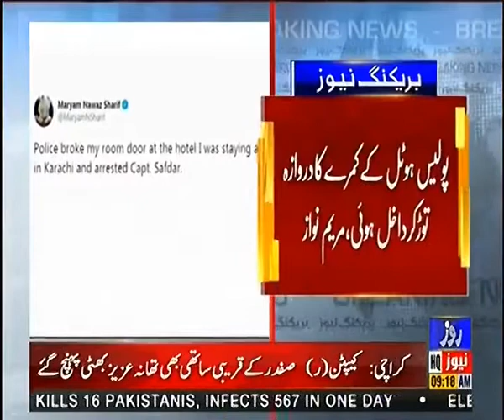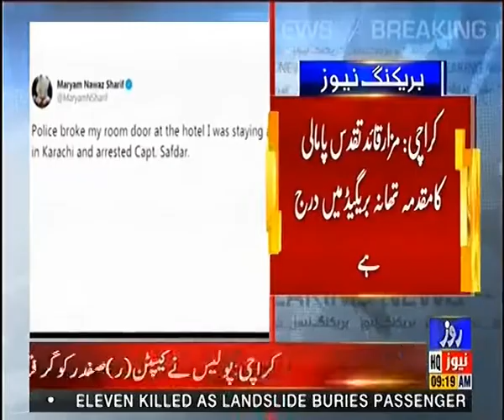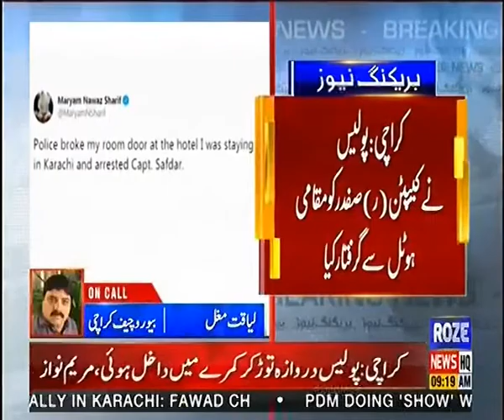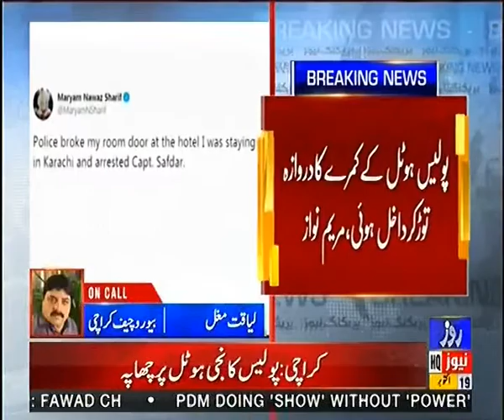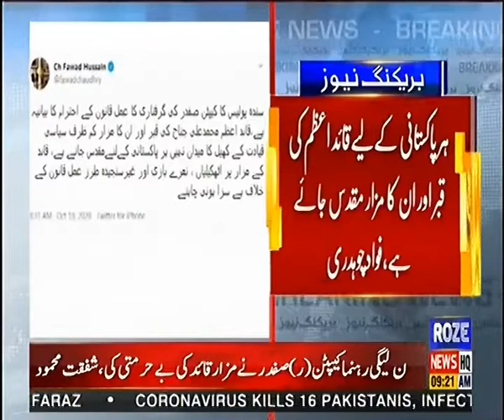Roze News Bulletin | 09.00 AM | 19 Oct 2020